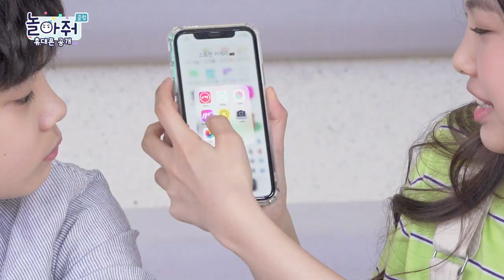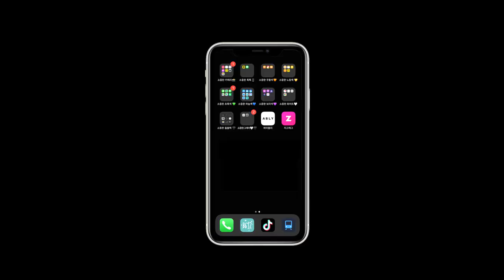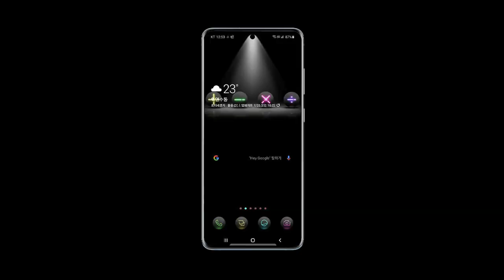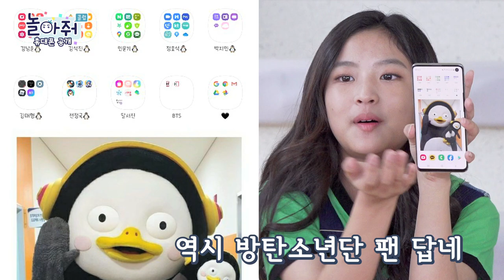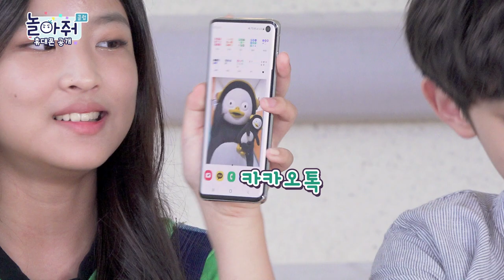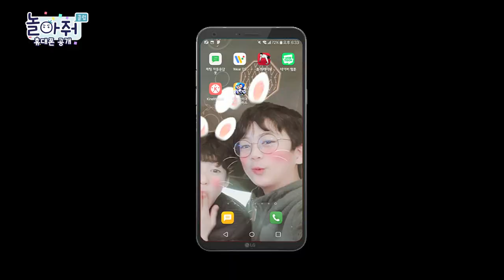SUB)[휴대폰공개cellphone] 내 휴대폰📱을 소개합니다. 최애어플과 꿀기능 추천! ※PPL아님※ (feat. 짠내나는 사연ㅠㅠ) [놀아줘클럽] 85화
Galaxy vs iphone vs LG
멤버들이 자주 쓰는 어플 & 꿀기능 소개

※PPL 1도 없는 순수 유저의 더 순수한 리뷰

[멤버 사용 휴대폰 기종]
혜인 iphone11
건령 Galaxy S20 Ultra
서진 Galaxy S10
창현 LG Q6

★놀아줘클럽 인스타그램 오픈★
팔로우와 좋아요는 사랑♡입니다.

Play With Me Club! Open the Instagram!